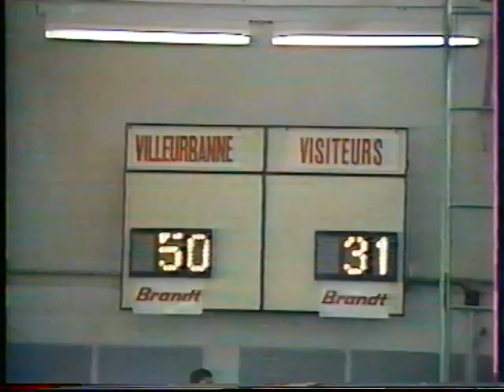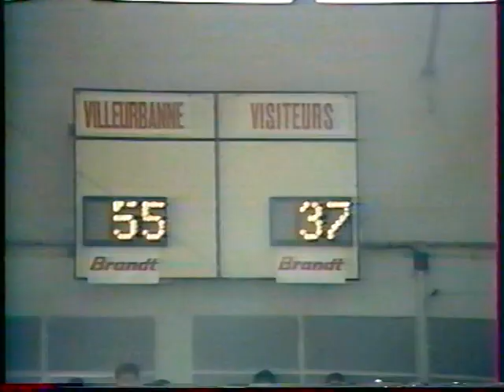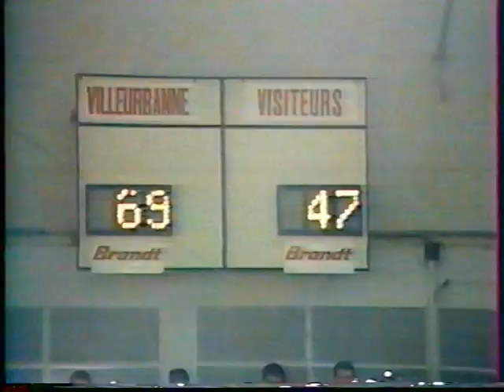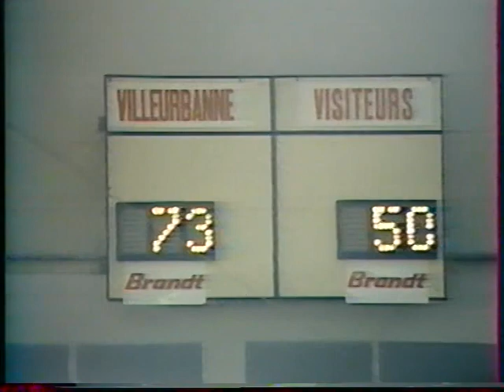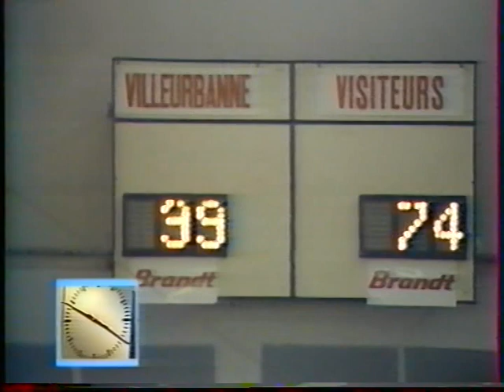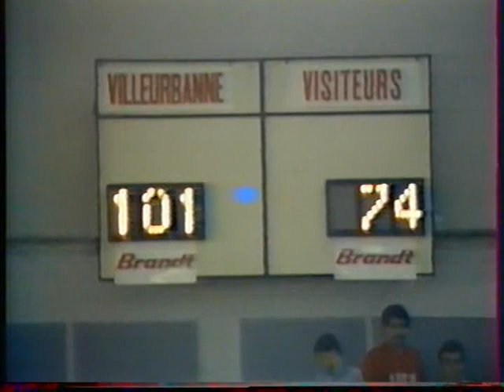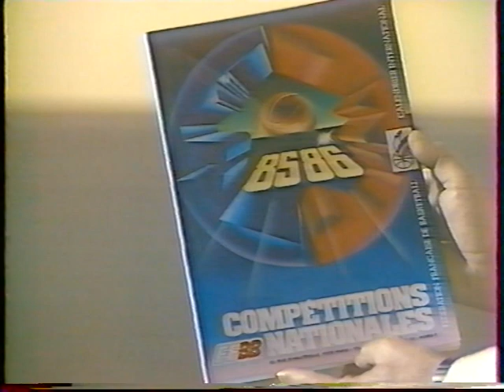Asvel Limoges 1985 (14 Septembre 1985)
France 2 Bernard Père Patrick Chène

1er Match  De Leslie Reynolds avec l'ASVEL
1er match de  Stéphane Ostrowski, Billy Knight, et Mike Davis avec le CSP

PS: le 100eme point c'est Jean Marie Pattberg et non Sacha Pantic